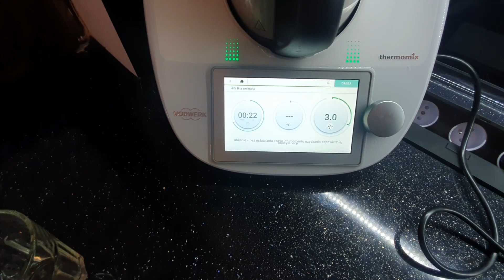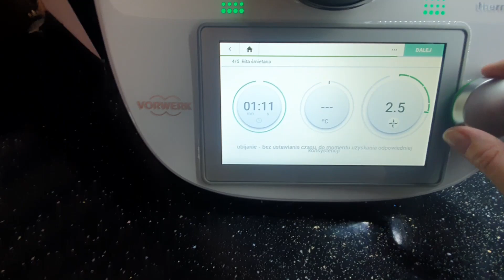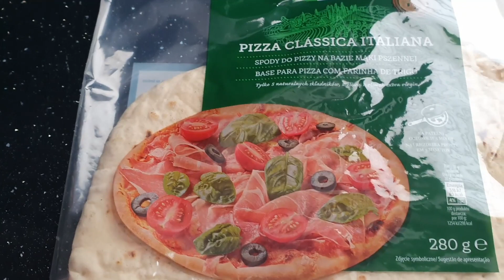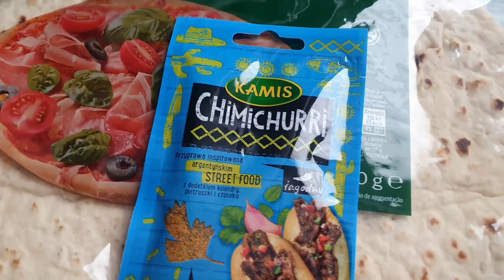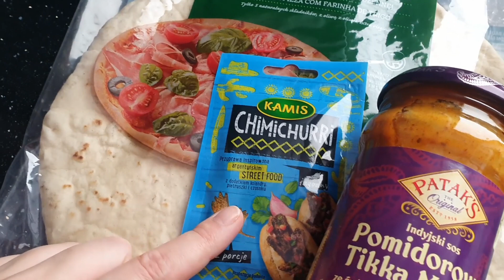PEPCO MNIE ROZCZAROWALO😒 DESER W MNIEJ NIŻ 10MINUT😋 MUSZĘ TO OPATENTOWAĆ🤣